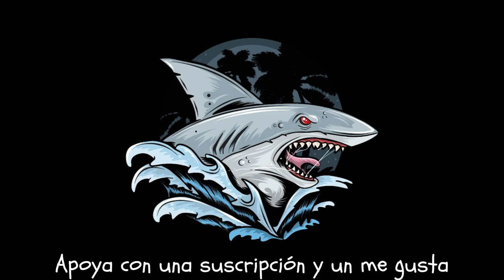INSTRUMENTAL BOOM BAP SIN COPYRIGHT "NO DEJARE" - WEED DRUG BEATS